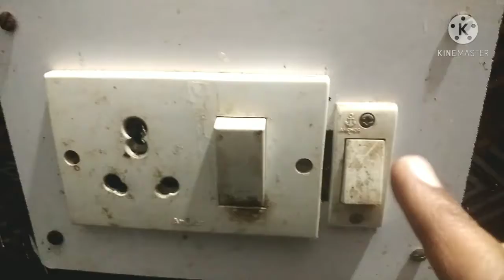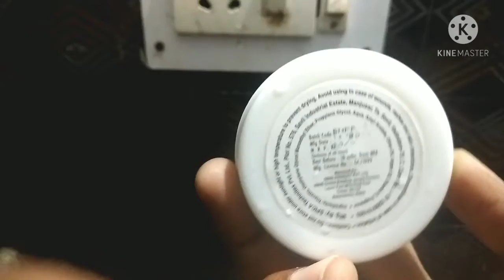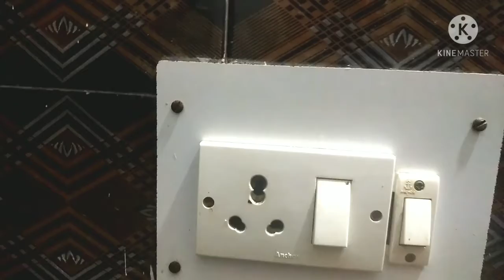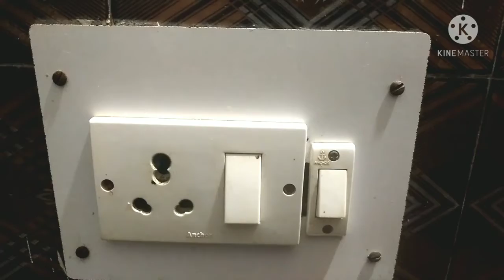Switch board cleaning tips